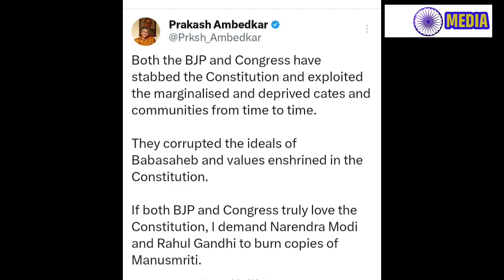संविधान वाचवण्याचे ढोंग बंद करा। प्रकाश आंबेडकरांचा कांग्रेस भाजपाला प्रश्न।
प्रकाश आंबेडकर live
प्रकाश आंबेडकर भाषण
प्रकाश आंबेडकर लाइव
प्रकाश आंबेडकर गाणे
बाळासाहेब आंबेडकर
बाळासाहेब आंबेडकर लाईव्ह
बाळासाहेब आंबेडकर live
prakash ambedkar
prakash ambedkar live